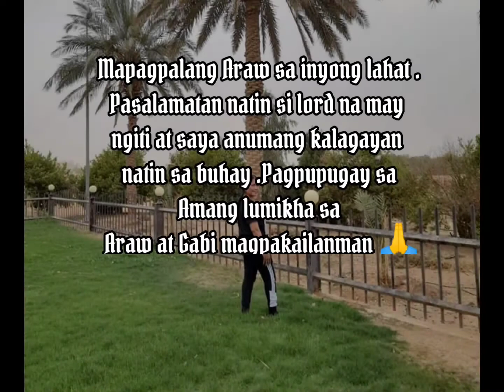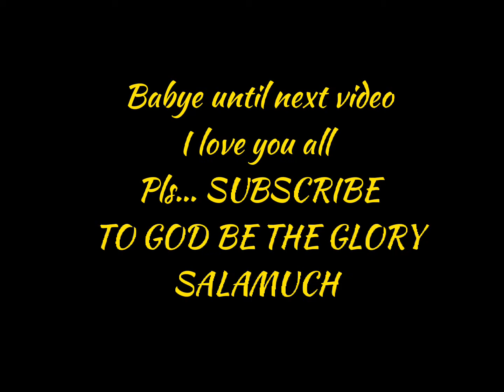Pampagising sa mahilig magpuyat Etopian, Batangas coffee.